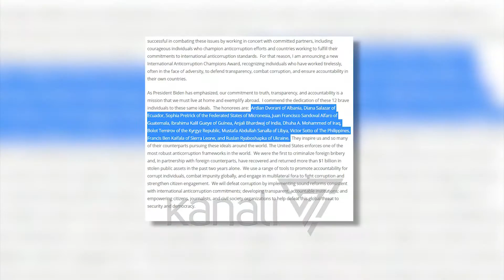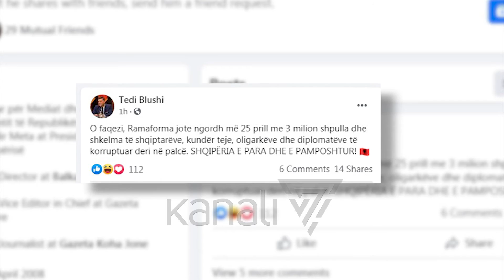SHBA: DVORANI, KAMPION ANTIKORRUPSIONI - News, Lajme - Kanali 7